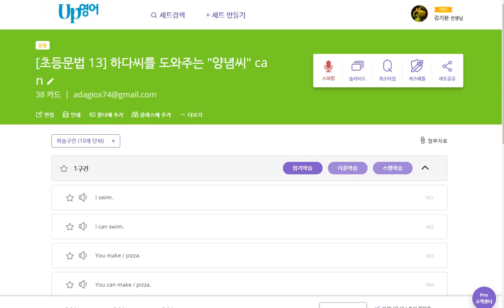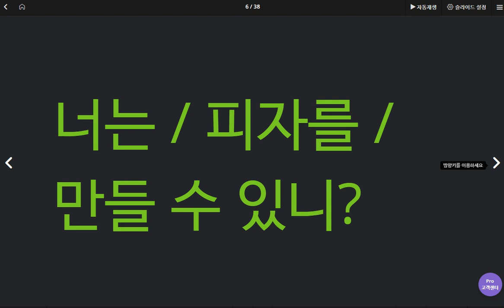유새롭 2020 05 22